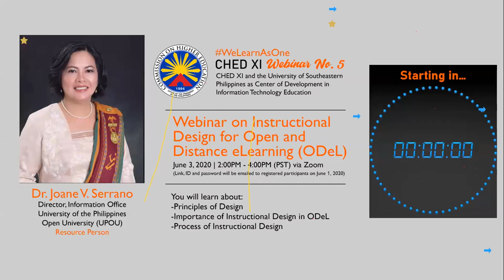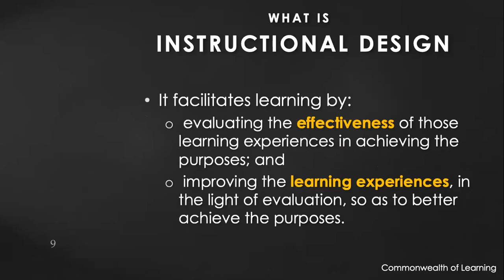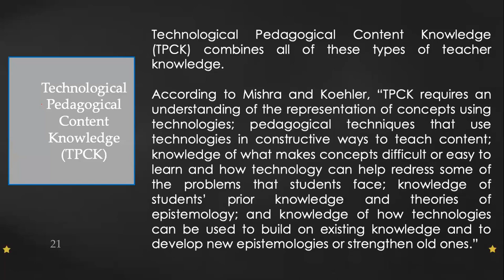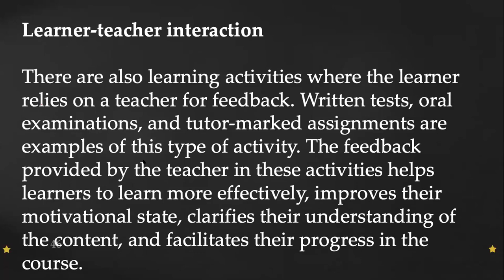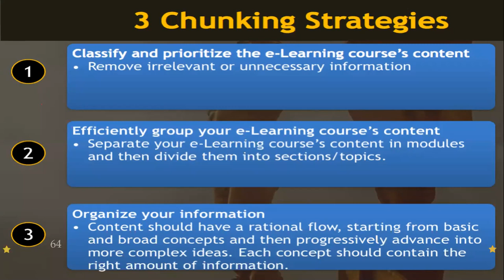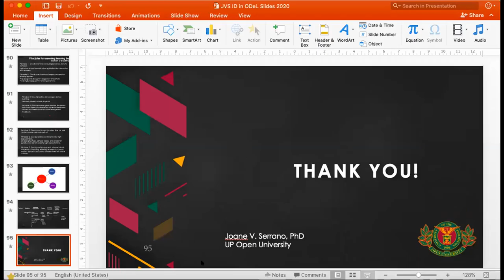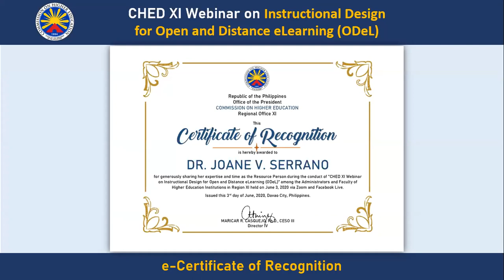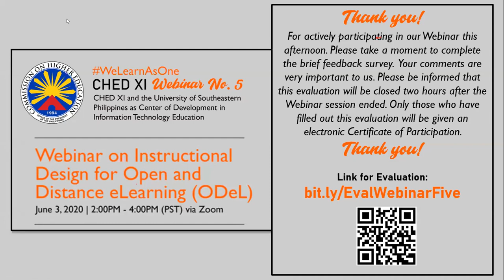CHED XI Webinar No. 5 - Instructional Design for Open and Distance eLearning (ODeL)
In this webinar, you will learn about:
- Importance of Instructional Design in ODeL
- Process of Instructional Design

Resource Person:
Dr. Joane V. Serrano
Director, Information Office
University of the Philippines
Open University

Associate Professor
Faculty of Management and Development Studies
UP Open University